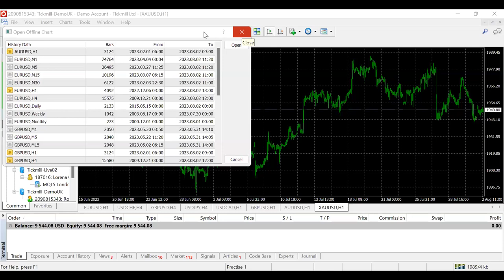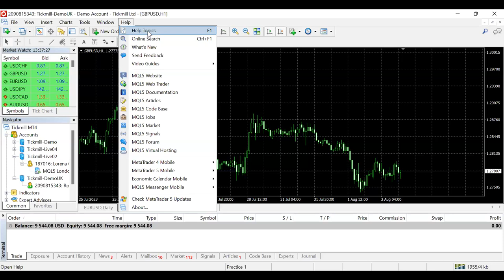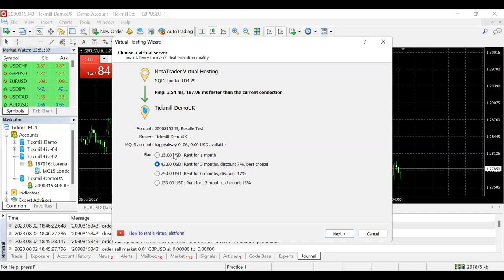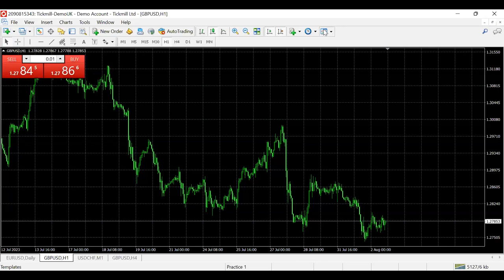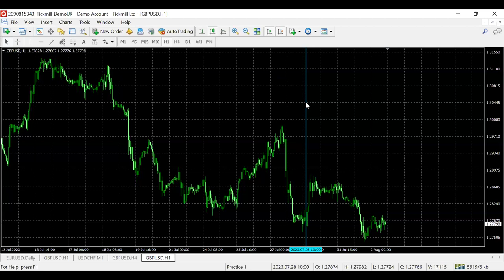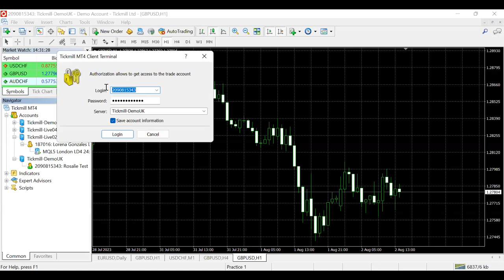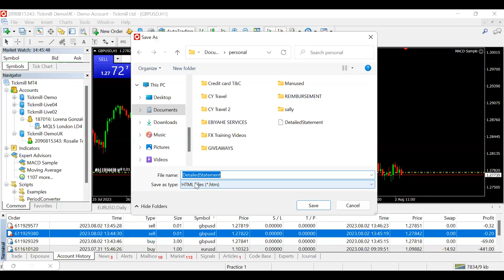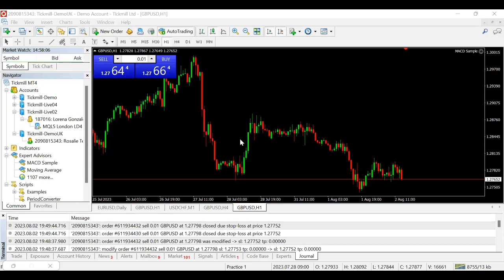MT4 Navigation and How to place a Trade (02/08/23)